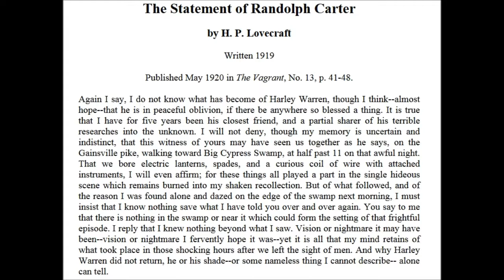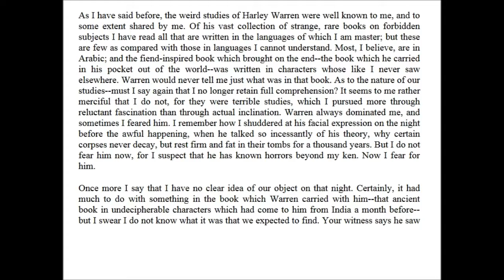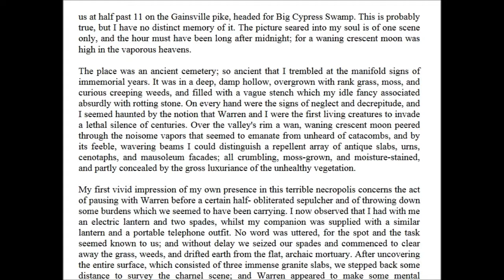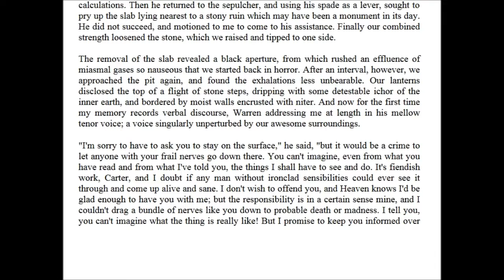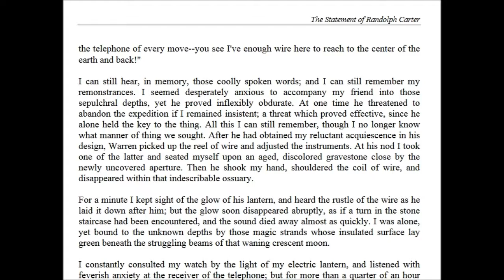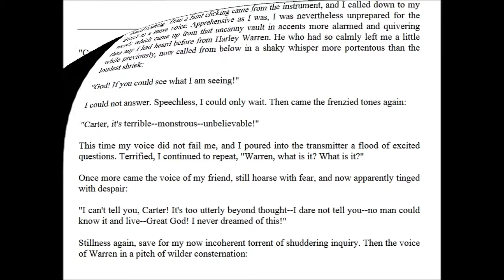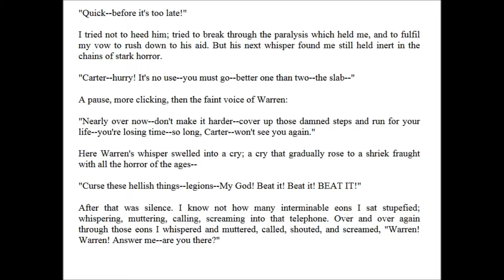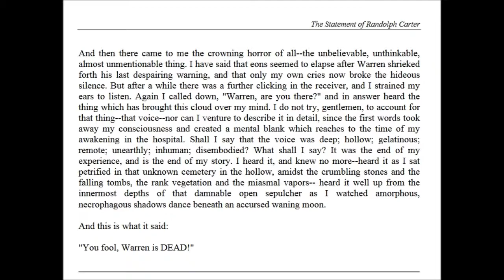Let's Read Lovecraft: The Statement of Randolph Carter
Happy Halloween! I'm too much of a wimp to play a horror game, so here's a horror story. Enjoy! There's more to come.   ;)